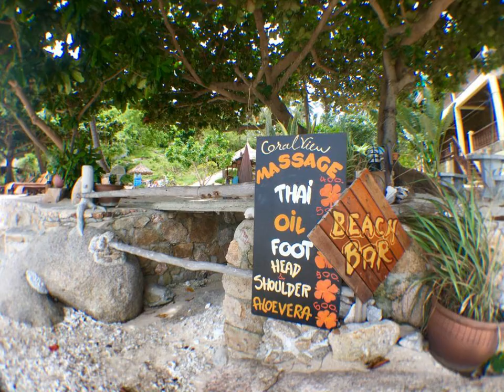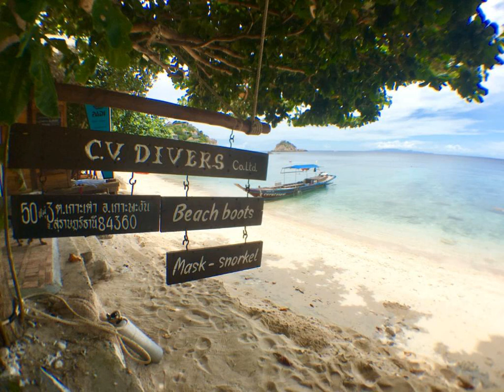Coral View Resort - Ko Tao - Thailand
Coral View Resort hotel city: Ko Tao - Country: Thailand

Address: 50 moo 3, Haad Sai Daeng, Koh Tao, Suratthani; zip code: 84360

Coral View Resort is a 1-minute walk from Haad Sai Daeng Beach. Guests can enjoy snorkelling or arrange sightseeing trips at the tour desk. The resort provides free pick-up service from Mae Haad Pier. Free Wi-Fi is available at the bar and...

 -- Le Coral View Resort est situé à 1 minute à pied de la plage Haad Sai Daeng. Vous pourrez faire de la plongée avec tuba ou organiser vos visites touristiques au bureau d'excursions.

 -- El Coral View Resort se encuentra a pocos pasos de la playa de Haad Sai Daeng. El servicio de información turística organiza excursiones y actividades como snorkel.

 -- Das Coral View Resort heißt Sie nur 1 Gehminute vom Strand Haad Sai Daeng entfernt willkommen. Vergnügen Sie sich beim Schnorcheln oder arrangieren Sie Besichtigungstouren am Tourenschalter.

 -- Coral View Resort ligt op 1 minuut lopen van het strand Haad Sai Daeng. U kunt snorkelen of sightseeingtours boeken bij de excursiebalie. Het resort biedt een gratis ophaalservice van de pier van Mae Haad.

 -- Situato a 1 minuto a piedi dalla Spiaggia di Haad Sai Daeng, il Coral View Resort offre un servizio gratuito di trasferimento dal Molo di Mae Haad, un ristorante e un bar con connessione Wi-Fi inclusa, e presso il banco escursioni potrete prenotare...

 -- O Coral View Resort situa-se a 1 minuto a pé da Praia de Haad Sai Daeng. Os hóspedes podem desfrutar de snorkelling ou organizar excursões turísticas no balcão de turismo. O resort providencia serviço de transporte gratuito do Cais de Mae Haad.

 -- Coral View Resortはハード・サイ・デーンビーチから徒歩1分に位置し、シュノーケリングを楽しめます。観光ツアーを手配できるツアーデスク、メーハード橋からの無料ピックアップサービスを提供しています。無料Wi-Fiはバーとレストランで利用できます。  メーハード桟橋まで車で10分、サイリービーチ、ナンユアン島、ダイビングスポットまで車で15分です。  各ユニットにファンまたはエアコン、専用バスルームが備わります。一部の客室にはバルコニーが付いています。  Coral View...

 -- Coral View Resort度假酒店距Haad Sai Daeng海滩有1分钟的步行路程。客人可以在旅游咨询台享受浮潜或安排观光旅游。度假酒店提供到梅哈德码头的免费接送服务。酒吧和餐厅提供免费无线网络连接。  度假酒店距离梅哈德码头有10分钟车程，距离Sairee海滩、南园岛和潜水区有15分钟的车程。  每间客房都配有风扇或空调。所有客房都配有连接浴室。部分客房有1个阳台。  Coral View餐厅提供泰式和西式菜肴。

 -- Ośrodek Coral View jest położony 1 minutę spacerem od plaży Haad Sai Daeng. Goście mogą nurkować z rurką lub wybrać się na wycieczkę zorganizowaną w punkcie informacji turystycznej. Ośrodek zapewnia bezpłatny transfer z przystani Mae Haad.

 -- Курортный комплекс Coral View находится в 1 минуте ходьбы от пляжа Хаад-Сай-Даенг. Гости могут заняться сноркелингом или заказать в туристическом бюро экскурсии к достопримечательностям.

 -- Coral View Resort ligger 1 minuts promenad från stranden Haad Sai Daeng. Här kan du snorkla eller ordna med sightseeingturer vid resedisken. Anläggningen erbjuder gratis upphämtning från piren i Mae Haad. I baren och restaurangen finns gratis Wi-Fi.

 -- يقع Coral View Resort على بعد دقيقة واحدة سيرًا على الأقدام من شاطئ هاد ساي داينغ. يُمكن للضيوف الاستمتاع بالغطس أو ترتيب رحلات لمشاهدة معالم المدينة في مكتب الجولات السياحية. يوفر المنتجع خدمة نقل مجانًا من خليج ماي هاد.

 -- Coral View Resort ligger 1 minutts gange fra Haad Sai Daeng-stranden. Her kan du drive med snorkling eller arrangere sightseeingturer i turistinformasjonen. Ferieanlegget tilbyr gratis henting fra Mae Haad brygge.